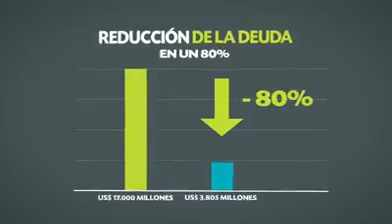YACYRETÁ: Mensaje Presidencial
Mensaje del Señor Presidente de la República del Paraguay Don Horacio Cartes, sobre el acuerdo con el gobierno argentino referente a la deuda de la Entidad Binacional de Yacyretá